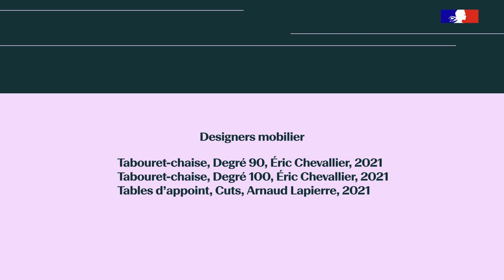Forum de la Mode 5 - Journalistes, influenceurs, l’évolution des métiers de la communication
Lucien Pagès, Fondateur de Lucien Pagès Communication, décrypte le rapport entre mode et influence et analyse la réinvention du métier de journaliste.